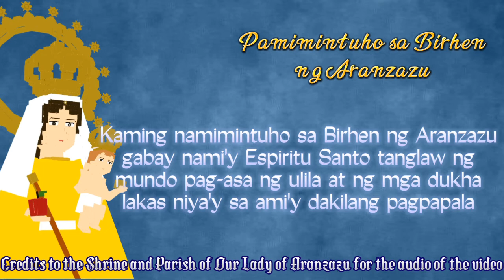Pamimintuho sa Birhen ng Aranzazu with Lyrics - NSDA Novena 2022 (read the description box)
credits sa Shrine and Parish of Our Lady Of Aranzazu sa Audio ng video

sorry kung matagal na akong hindi nag popost dahil busy sa school